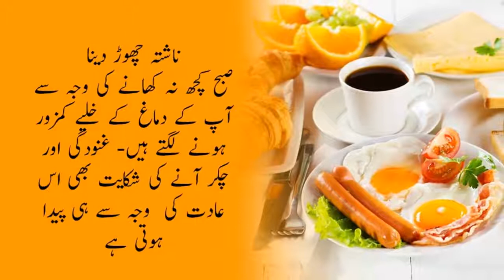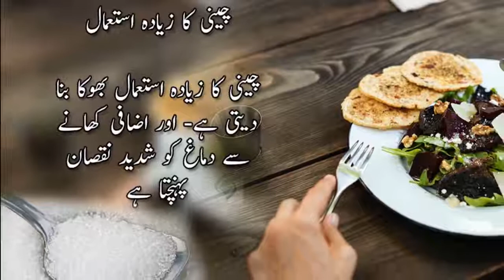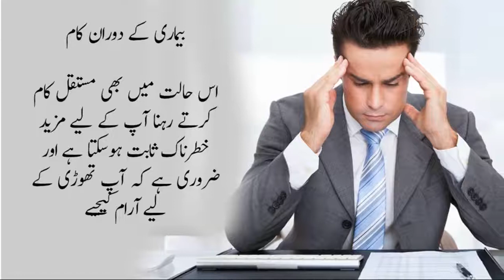Gamer issues.... Funny issues with Gamer... Urdu funny life story...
Save your life and mind by quitting these habits. Urdu and Hindi Funny Stories..